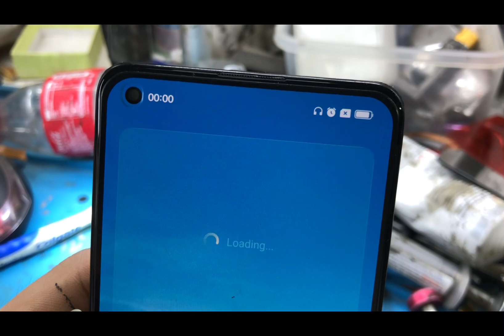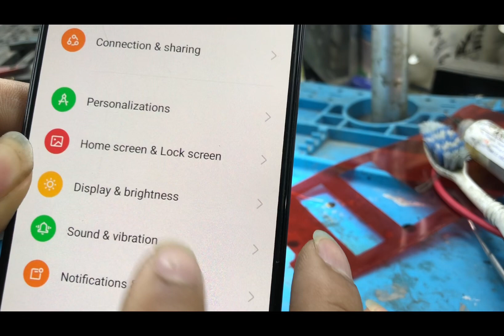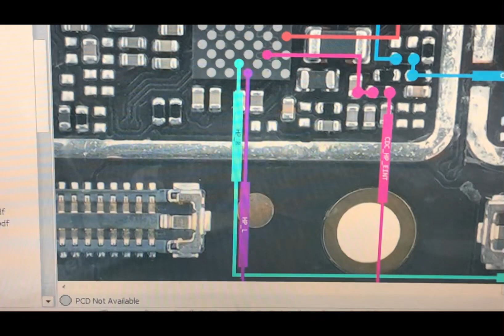How to fix Realme 8i No sounds & Always show headset sign problem❌❌❌ Easy Way to Fix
Realme 8i Water Damage

No sounds & Headset sign always show

Easy way to fix this problem